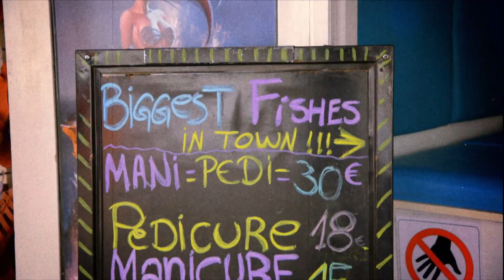Norske rednecks i Syden | Får latterkrampe av fiskemassasje | discovery+ Norge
Øystein er veldig kilen og får seg en god latterkrampe under fiskemassasjen.
Fra Norske rednecks i Syden Sesong 2 Episode 1.